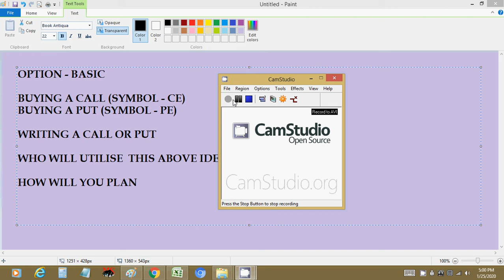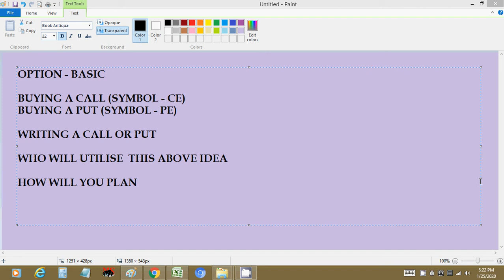OPTION BASIC IDEA LEARNING PURPOSE EDUCATIONAL VIDEO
RISKY TWIST